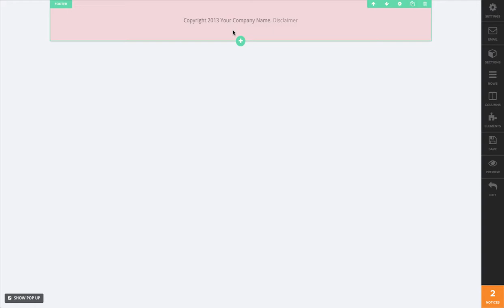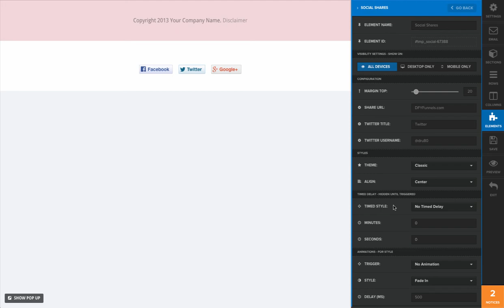ClickFunnels How to use the Social Share Buttons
DFYFunnels.com